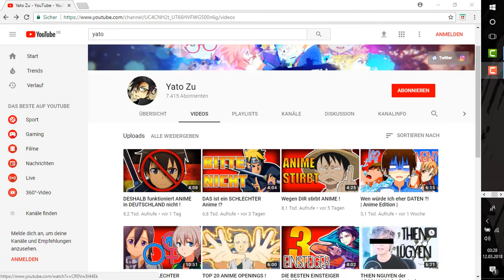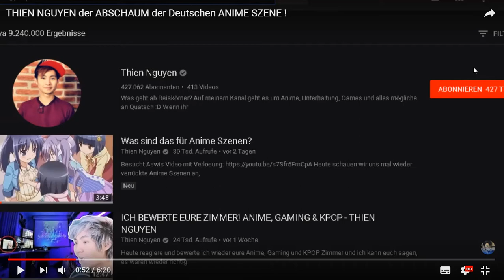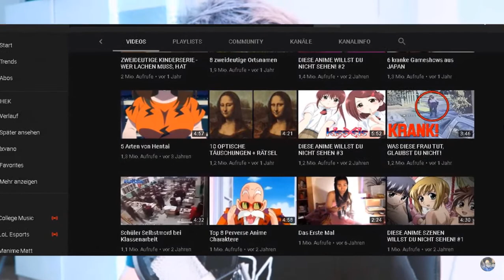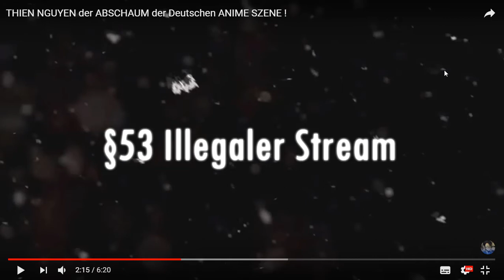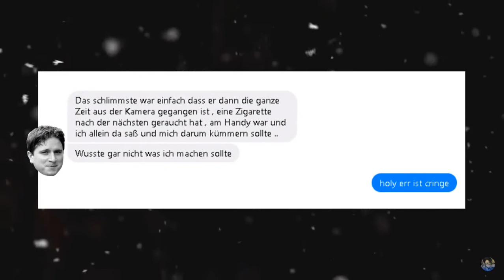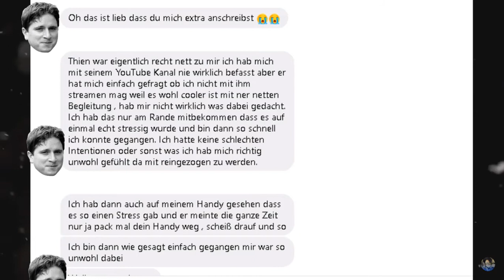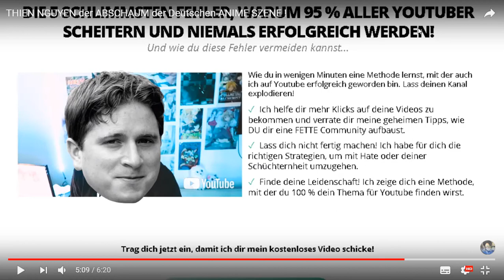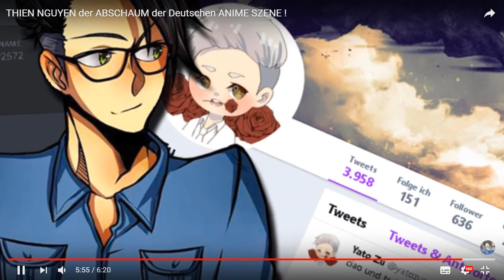Meine Reaktion auf Thien Nguyen Vs Yato Zu